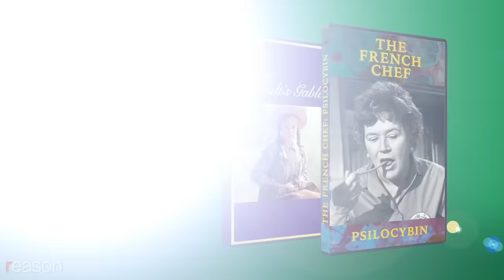Libertarian PBS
Howdy neighbor. Do you have a warrant?

Written by Austin Bragg, Meredith Bragg, and Andrew Heaton. Performed by Austin Bragg, Andrew Heaton, and Remy. Produced and edited by Meredith and Austin Bragg.